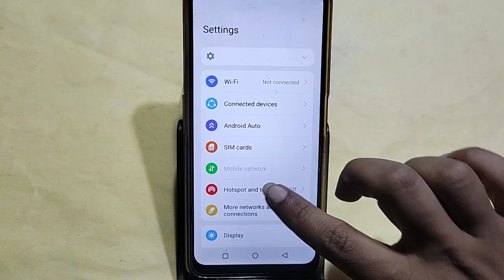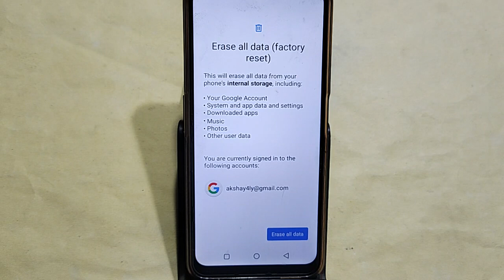Lava Agni 2 5G me format reset kaise kare, How to format reset in Lava Agni 2 5G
Best powerful CPU under 10k

60-Inch Tripod with Bag

7 Socket 6A Extension Board